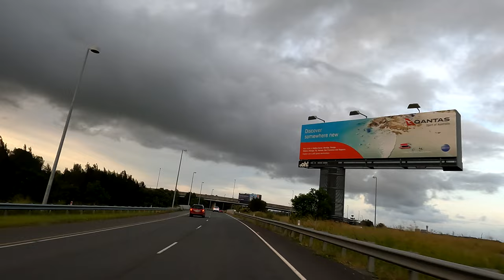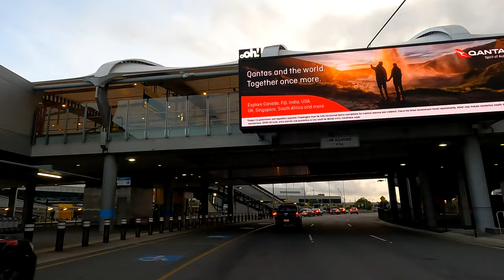[4K] Driving Brisbane City to BNE Airport , Queensland, Australia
Fantastic Driving Brisbane City,  Fortitude Valley, Hamilton to Brisbane Airport, Queensland, Australia

Clean and Beautiful Brisbane City  Enjoy Virtual Driving 👍👍👍

If you watch it on the big screen, it is closer to the virtual driving environment.

Enjoy Virtual Tour 👍👍👍